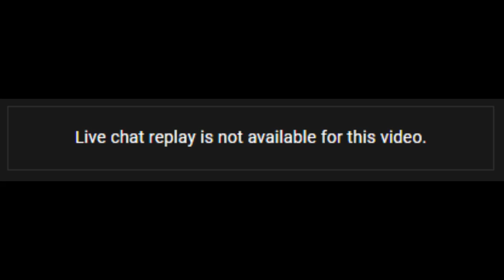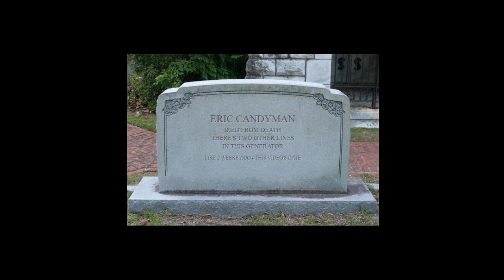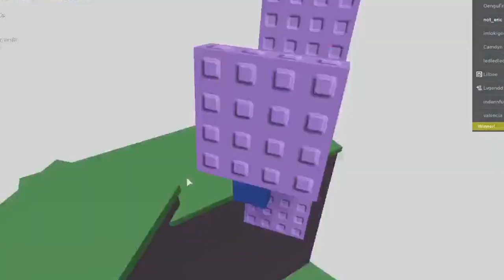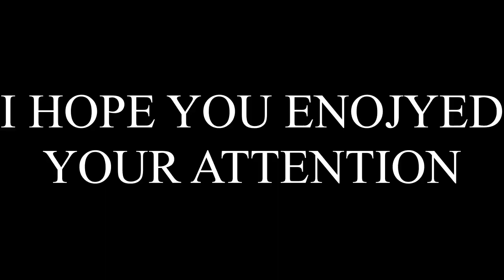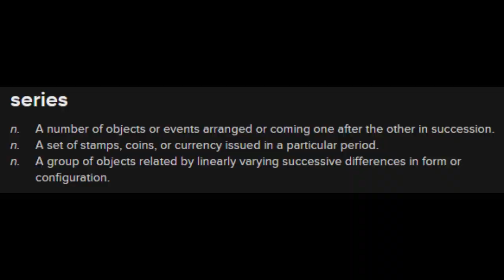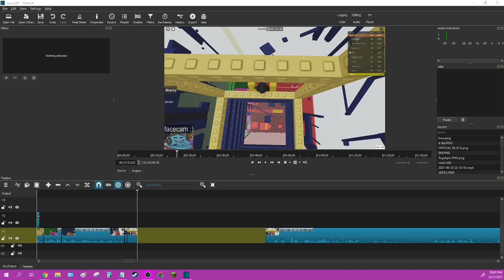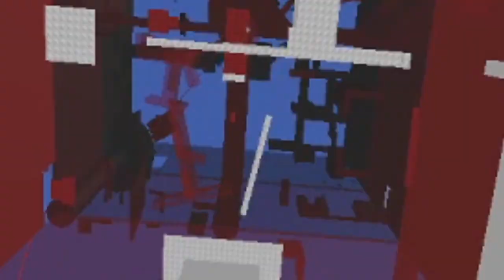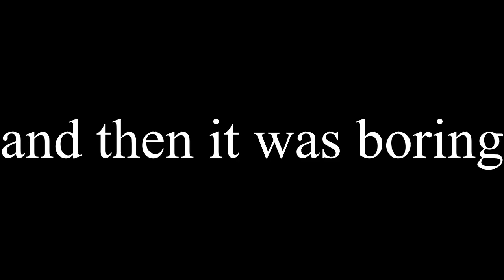citadel of wacky strategy: beef & dairy society and its future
Holy cow!
VIDS AND SONGS THAT I STOLE IN ORDER GOOD LUCK FINDING WHAT YOU'RE TRYING TO LOOK FOR:
for songs used within the citadel, please consult the jtoh wiki (it is the only thing the wiki is good for).